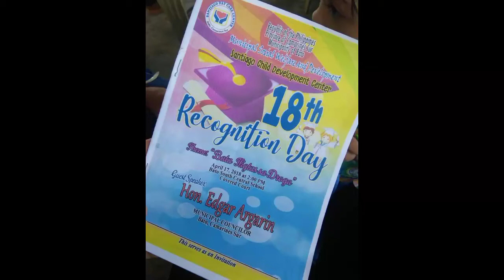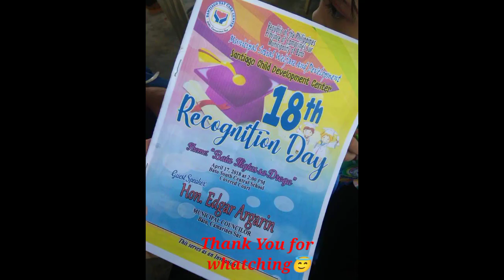Nakkamiss ung ganto sna bumalik na sa NORMAL ang lhat para Face to face na ulit 😇weLoveyoubabies🥰🙏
RECOGNITIONDAY LAST APRIL 17,2018
Eyes Alyn Vlog